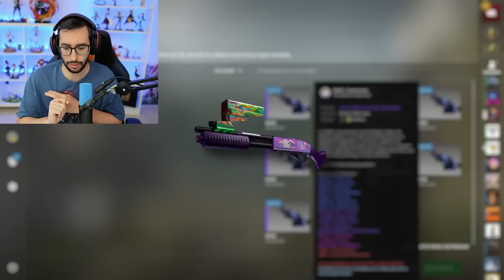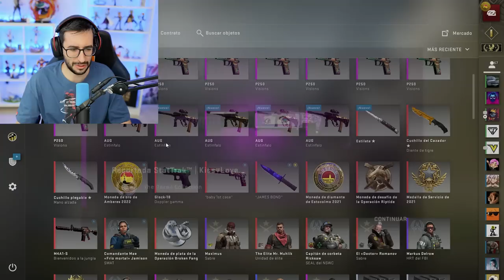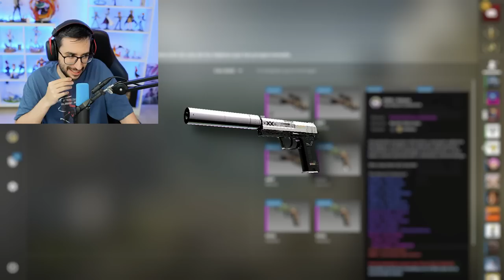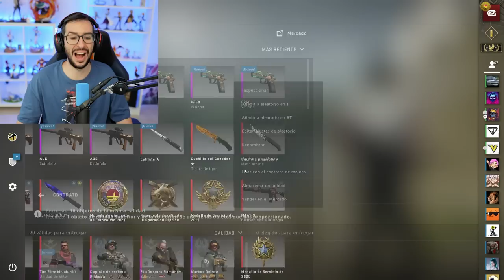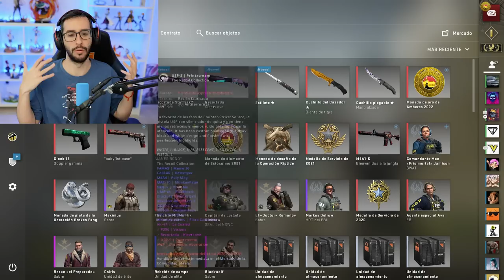LOS MEJORES CONTRATOS DE LA NUEVA CAJA